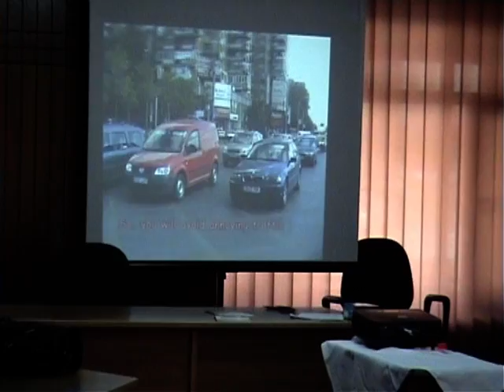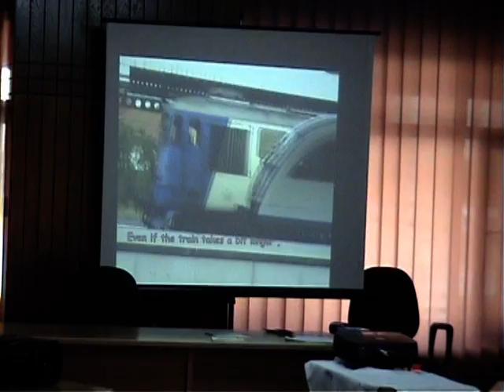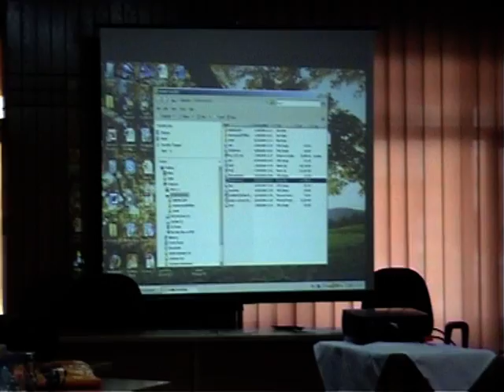Prezentare proiect "Pământul suferă...lasă-l să respire!"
Masa rotundă în cadrul proiectului internaţional Comenius 3 "SUPPORT". Activitatea a reunit cadre didactice care au realizat proiecte educaţionale legate de schimbările climatice şi care pe baza experienţei personale au contribuit la stabilirea criteriilor pentru selectarea proiectelor care vor fi publicate în publicaţia CO2nnect România.